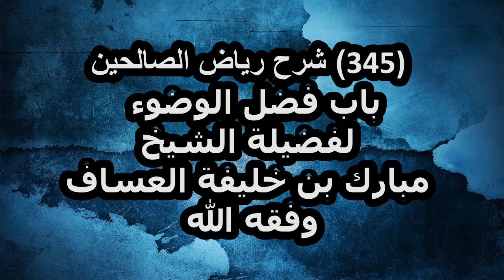شرح رياض الصالحين (345) باب فضل الوضوء لفضيلة الشيخ مبارك بن خليفة العساف وفقه الله